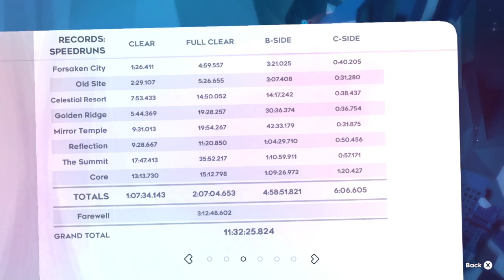Celeste - Chapter 2 A-Side 100% 5:26.655 (4-27-2022)